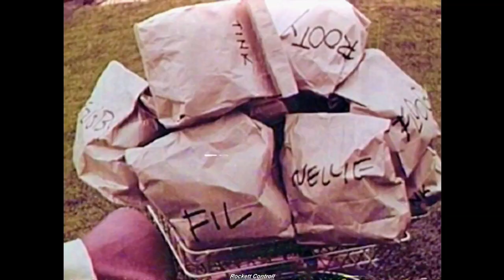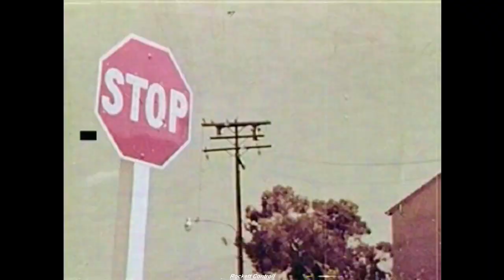Routine | Gorillaz & Kid Koala (Full Remastered Audio) (Fan Made Video)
Video hecho por mí y audio re editado añadiendo la intro original de Kid Koala encontrada en el track Bugs N Beats de su album Emperor's Main Course